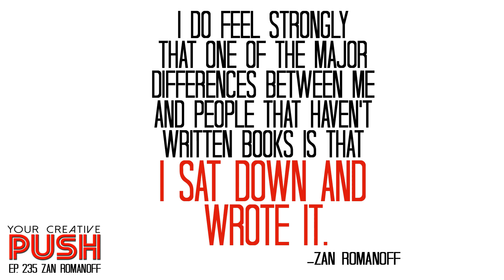Zan Romanoff: What happens when you actually GET PERMISSION? [Your Creative Push Ep 235]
Your Creative Push Episode 235: "What happens when you actually GET PERMISSION?" (Interview with Zan Romanoff)

Zan Romanoff is a writer of essays and fiction, mostly focused on food, feminism, television and books.  She graduated from Yale in 2009 with a B.A. in Literature, and now lives and works in Los Angeles.  She is the author of A Song to Take the World Apart, and her latest YA novel, Grace and the Fever.

In this episode, Zan discusses:

-How writing has played a part in her life since she was very young.

-The unexpected result of one of her pieces ending up in The Paris Review.

-How she tricked herself into writing her first novel.

-The idea of wanting or needing permission from other people to call yourself a writer.

-Talking about your creative passion with other people and wanting to protect it from scrutiny, jokes, or small talk.

-The similarities and differences between writing and therapy.

-How she wants to be honest with her young audience so that they trust her.

-A long period of writer’s block after breaking up with her long-term boyfriend and thus losing her long-term reader/audience.

-The process of writing her third novel.

-How ideas often come to be in strange or long-winded ways that don’t make sense.

-The notion of “coming down with a book.”

-Giving yourself permission to spend time with yourself and be creative without thinking of those end goals.

-How selling her first book didn’t solve any problems for her or make her doubt herself any less.

-Trusting that your creative successes aren’t flukes and knowing that more successes will come again.

Zan’s Final Push will inspire you to GET OUT OF YOUR OWN WAY and give yourself permission!

Quotes:

“What’s the thing that I wake up every day and do even though I don’t have to and even though nobody wants me to?  And the answer was writing.”

“The only thing scarier than writing a novel is permanent unemployment, I would say.”

“External permission is important but it only gets you so far.  Their permission opened a door and I had to sit with it for a long time.”

“I do feel strongly that one of the major differences between me and people that haven’t written books is that I sat down and wrote it.”